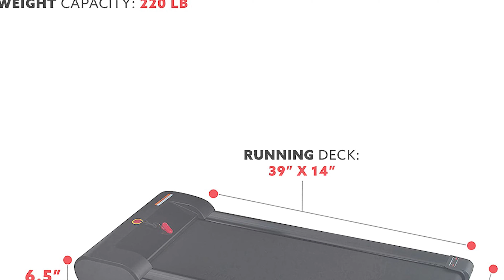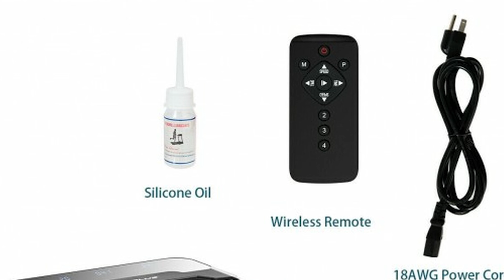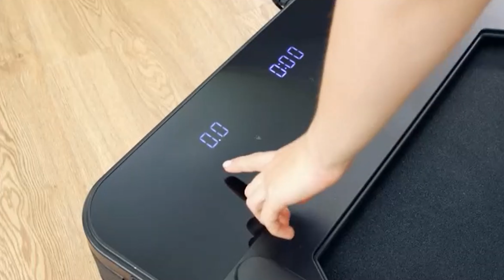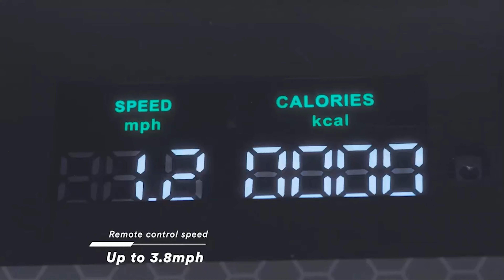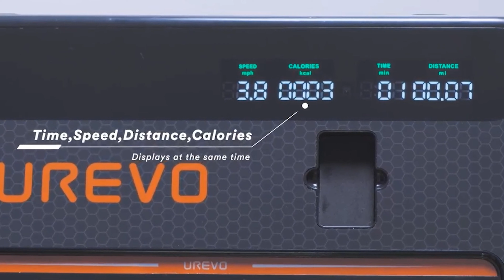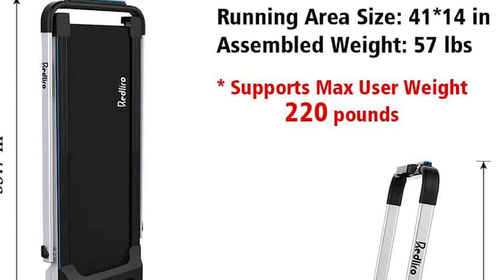Top 5 BEST Under Desk Treadmills of [2021]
► Links to the Best Under Desk Treadmills 2021 we listed in this video:

► 5. Sunny Health Walkstation (Amazon)
► 4. Goplus Under Desk (Amazon)
► 3. WalkingPad A1 (Amazon)
► 2. UREVO 2 in 1 (Amazon)
► 1. REDLIRO Under Desk (Amazon)

Table of Contents:
0:00​​​​ - Intro
1:18​​​​ - Sunny Health Walkstation
2:40 - Goplus Under Desk
3:28​​​​ - WalkingPad A1
4:40​​​ - UREVO 2 in 1
5:26​​​​ - REDLIRO Under Desk

The best under desk treadmills of 2021 seem to be a fantastic alternative to manual treadmills or motorized.

Under-desk treadmills are simple but powerful health and wellness equipment for reducing the amount of time spent sitting at your desk. These small devices allow you to maintain a consistent walking tempo for extended periods of time, whether it's to keep your joints flexible or to raise your step count. There are treadmills on the market to fit a wide range of needs and interests, from simple walking alternatives to those with desirable extra amenities like a work desk or Bluetooth connectivity.